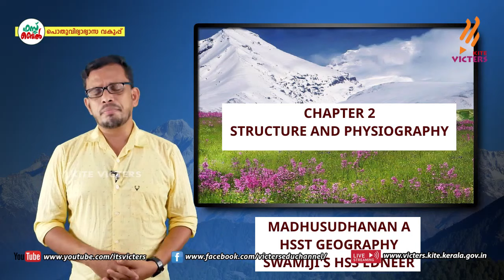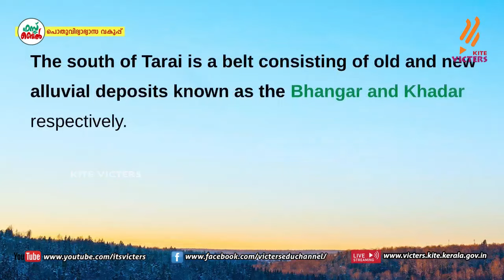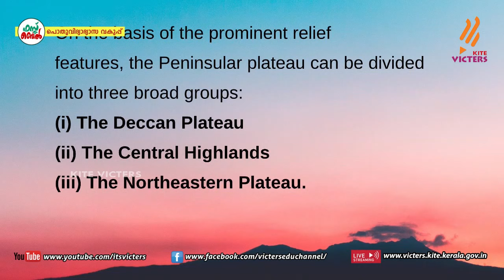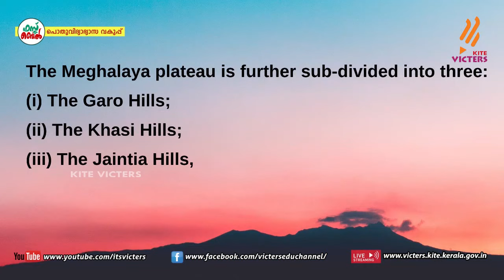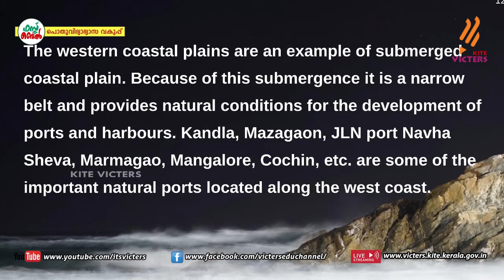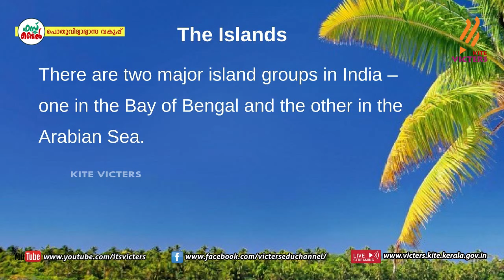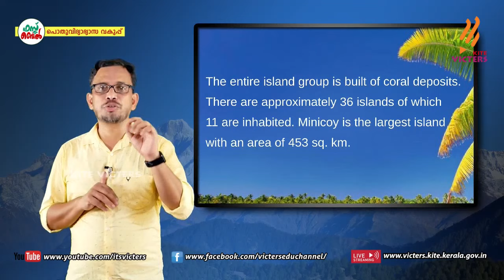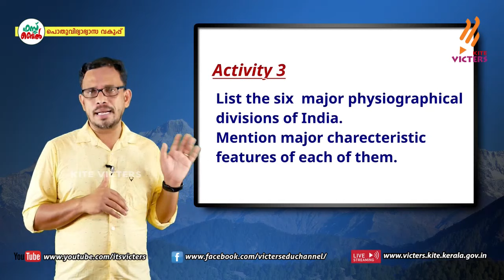KITE VICTERS Plus One Geography Class 45 (First Bell-ഫസ്റ്റ് ബെല്‍)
സംസ്ഥാനത്തെ സ്‌കൂൾ കുട്ടികൾക്ക് സാങ്കേതിക സൗകര്യങ്ങൾ പ്രയോജനപ്പെടുത്തിക്കൊണ്ടു കൈറ്റ് വിക്ടേഴ്സ് ചാനല്‍ സംപ്രേഷണം ചെയ്ത Plus One Geography Class 45 (First Bell-ഫസ്റ്റ് ബെല്‍) First Bell.more page’s face book Instagram you tube web @itsvicters